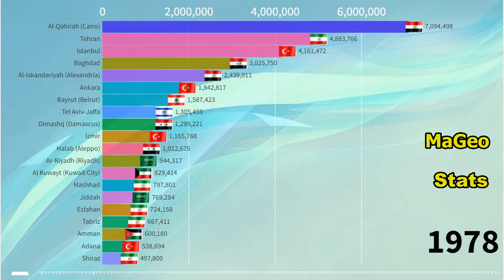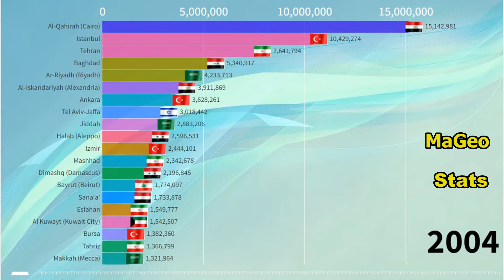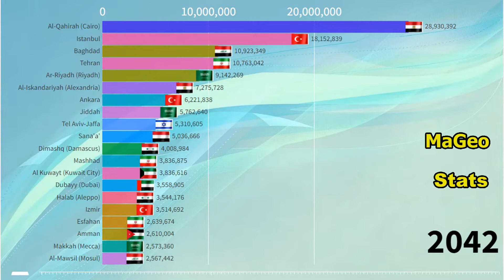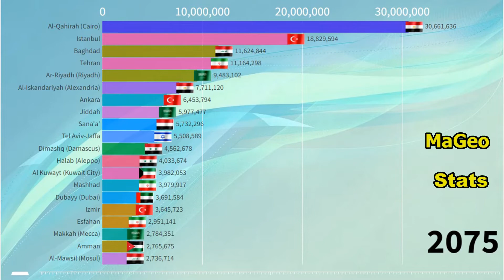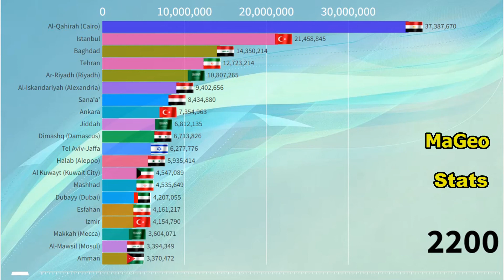Uncovering the Most Populous Cities in the Middle East: 1950-2200